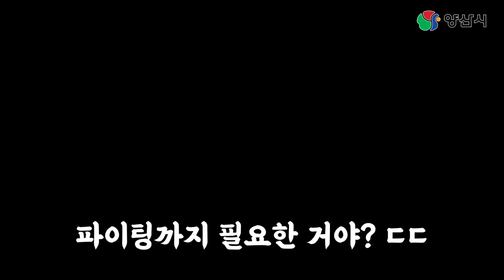양산맛집 다이닝숲 | 양식 맛집 | 파스타 맛집 | 볶음밥 맛집 | 피자 맛집 | 게살오이스터파스타 | 상하이파스타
돌아온 양산맛집 네번째 이야기!!

상북면 양식맛집 '다이닝숲'입니다!!

공개일시 : 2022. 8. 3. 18:00